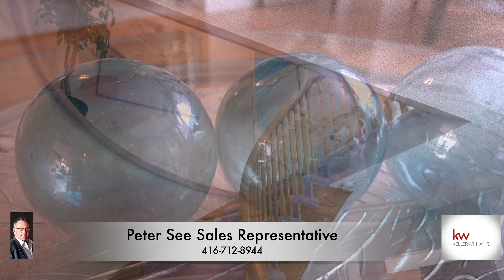1220 Maple Ridge Dr Pickering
1220 Maple Ridge Dr.  4 bedroom 2 Storey family home, close to shopping, parks, schools, transit and places of worship.

Contact Keller Williams Sale Representative
Peter See